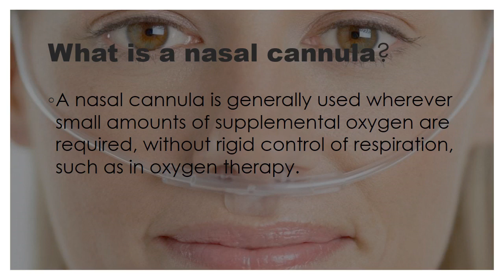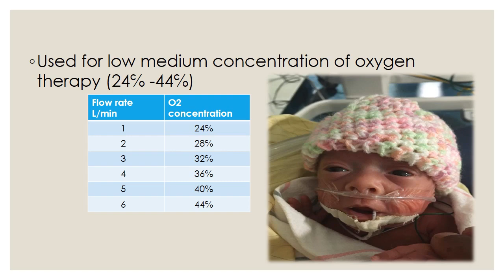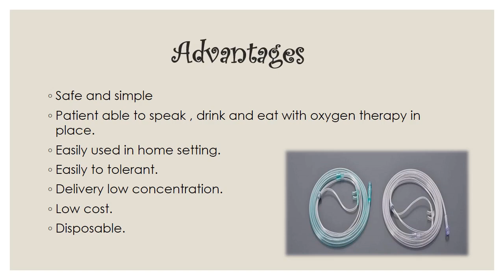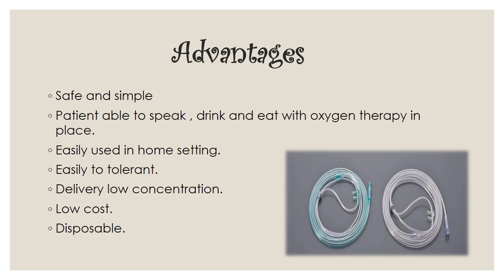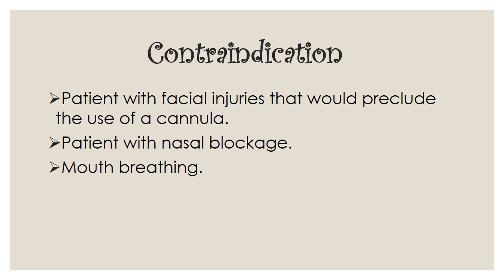Nasal cannula /oxygen therapy procedure video/device knowledge/sinhala / srilanka /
Methods of oxygen administration
1.nasal cannula
2. simple masks
3.vanti masks
4.partial re-breathing masks and non breathing masks
5.anesthetic circuits ,resuscitate devices ,oxygen head boxes ,cots ,tents and incubators.